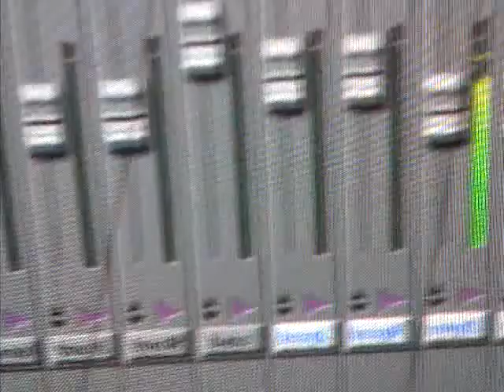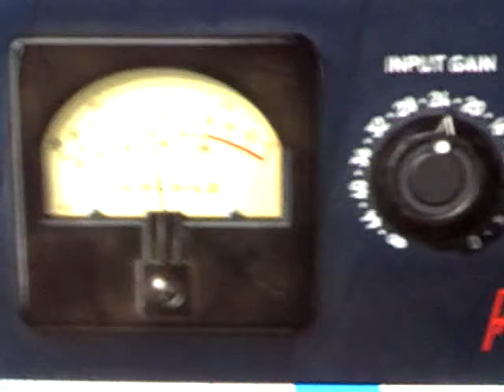lab report 002 : final stages of mixing - early preview of new song ..